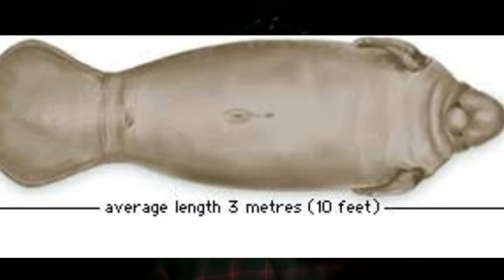കടലിന്റെ അടിഴിലുള്ള ആന. 🔥🔥| Elephant at the bottom of the!!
കടലിന്റെ അടിയിലുള്ള ആന. | 😲😮| | Elephant at the bottom of the!!